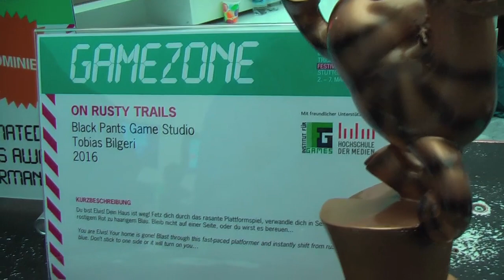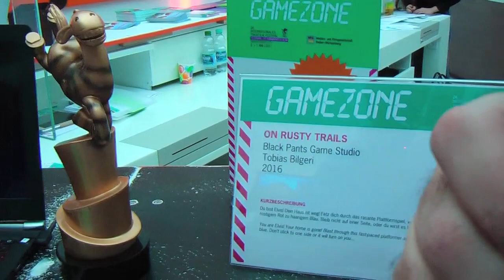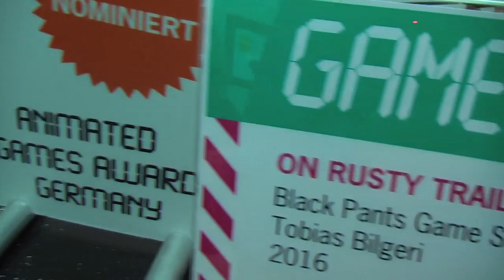02 ITFS Games Award - Tobias Bilgeri - Gewinner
Der Animated Games Award Germany: On Rusty Trails von Tobias Bilgeri. - Der neu ausgerichtete nationale Preis für das beste deutsche Game, das sich durch herausragend animierte Gestaltung und Ästhetik auszeichnet „Animated Games Award Germany“ gestiftet von der MFG Baden-Württemberg, wurde heute vom Internationalen Trickfilm-Festival vergeben.

Stuttgart, den 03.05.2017 – Zum ersten Mal vergibt das Internationale Trickfilm-Festival Stuttgart den Preis für das beste und innovativste Computerspiel aus Deutschland.
Gewonnen hat: On Rusty Trails von Tobias Bilgeri, Produktion: Black Pants Game Studio / Kassel und Berlin